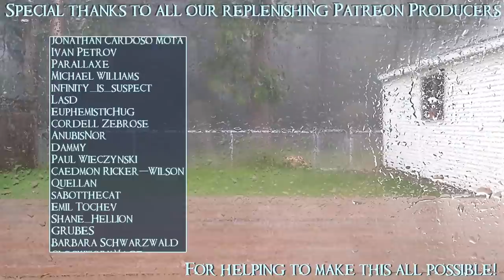SB Plays Petrichor on Tabletop Simulator 01 - A Board Game That Smells Good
Tabletop Simulator is a program that does pretty much what you would guess from its name, allowing you to play board games, card games, RPGs, and more without ever having to leave your computer. After all, who would want to leave their computer?

The intro song is Far The Days Come by Letter Box.